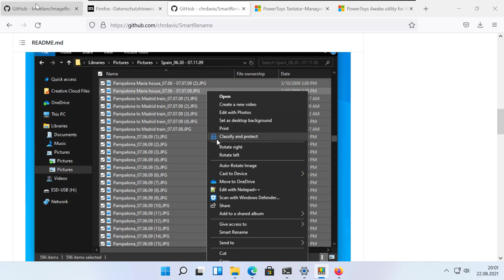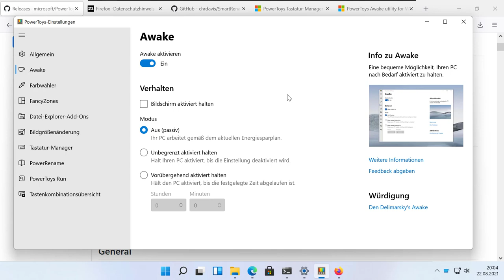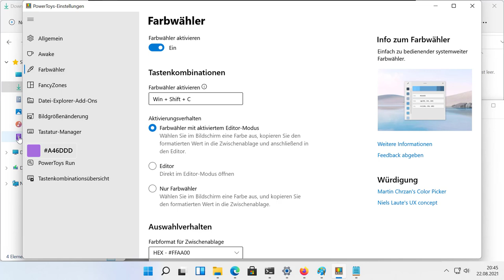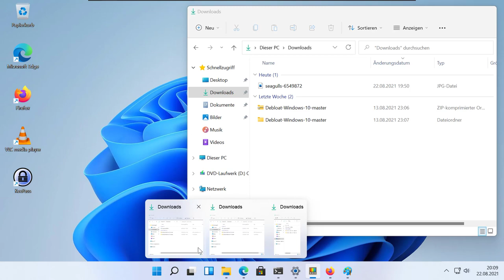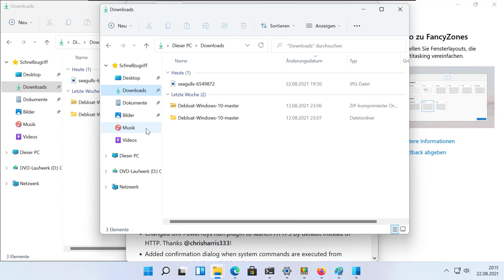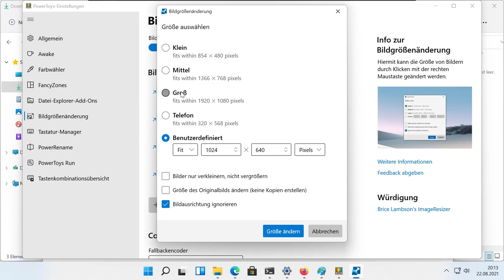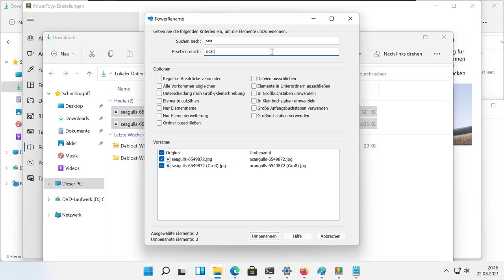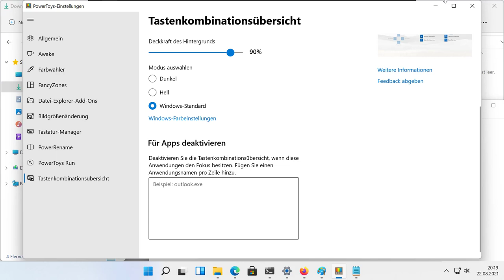Vorgestellt: Microsoft PowerToys bei Windows 11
00:00 Intro
00:28 Allgemein & Download
01:49 Awake
03:15 Farbwähler
05:58 Fancy Zones für Widescreen
Fenster anordnen
08:13 Datei Explorer Add Ons
Vorschaubilder für MD und SVG Dateien im Explorer
09:03 Bildgrößenänderung
10:22 Tastatur Manager (Tasten vertauschen)
Auch für Hotkeys!
11:32 PowerRename - Dateien umbenennen
12:14 PowerToys Run - Schnellzugriff per Suche
12:50 Tastenkombinationsübersicht
13:50 Outro
Anzeigen von Windows Tastenkombinationen